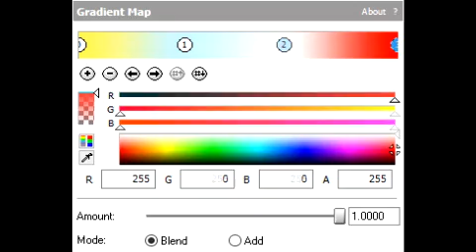How To Make Mata ng Agila International Chorded